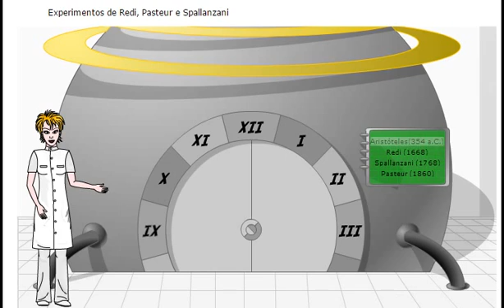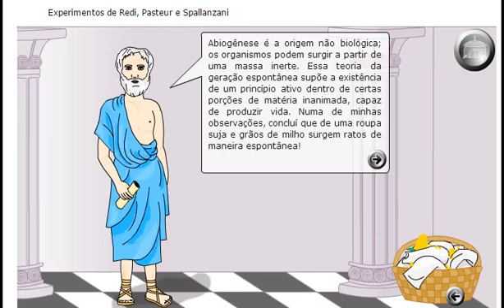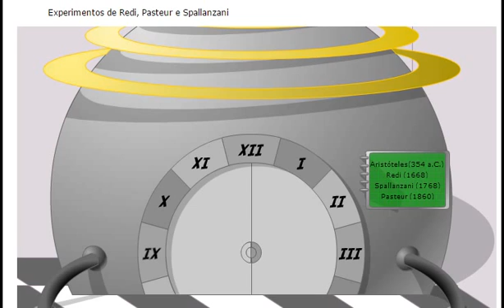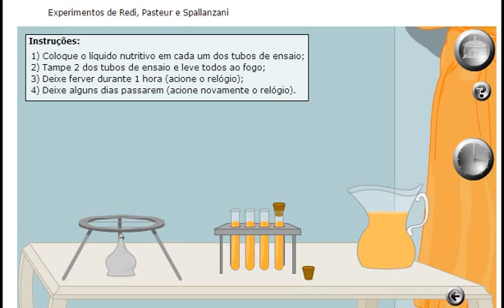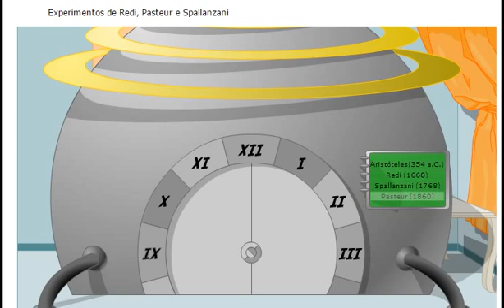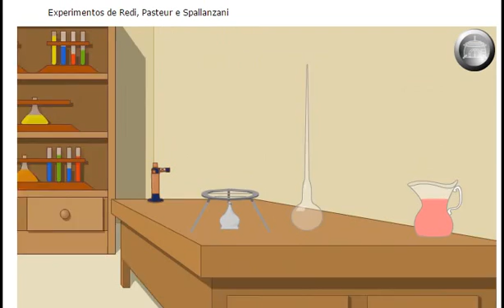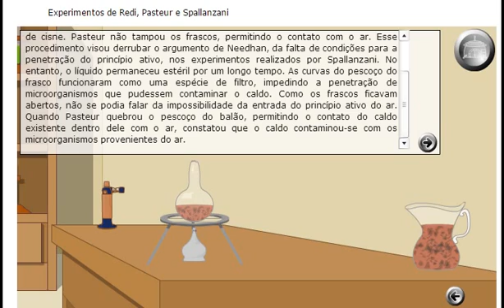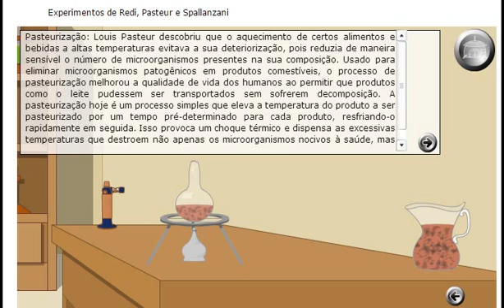Biogênese x Abiogênese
Animação ( Biologia para o ensino médio)